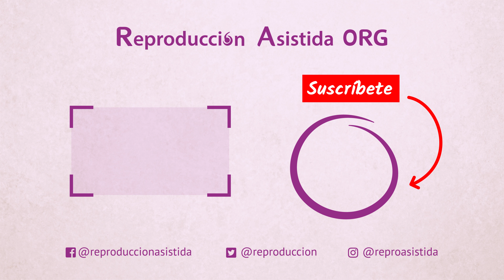¿Cuáles son los beneficios y desventajas de las técnicas anticonceptivas irreversibles?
🔎 Si deseas obtener más información sobre el tema, puedes visitar el siguiente enlace